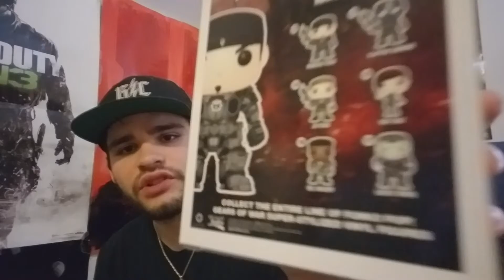Gears of War Pop Figures Unboxing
I get the new Pop figures of the Gears of War 4 video game and they are awesome.